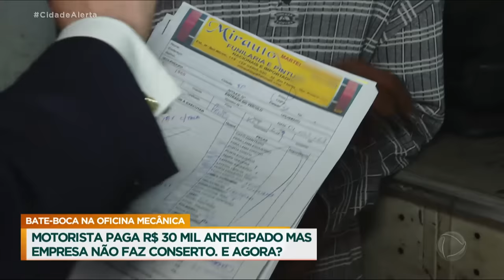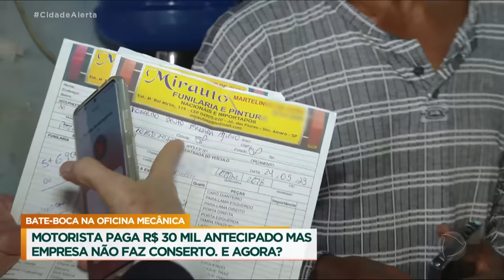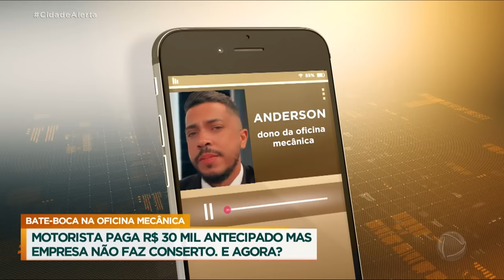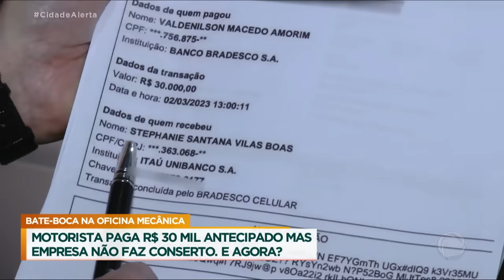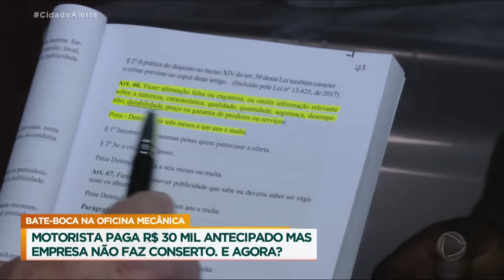Patrulha do Consumidor: motorista paga R$ 30 mil adiantado, mas oficina não conserta o veículo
Um motorista de aplicativo procurou a Patrulha do Consumidor depois que o carro dele sofreu uma batida e precisou ser levado à oficina mecânica. Ele pagou R$ 30 mil adiantado, mas a empresa não fez o conserto do veículo. O problema segue sem resolução há cinco meses.